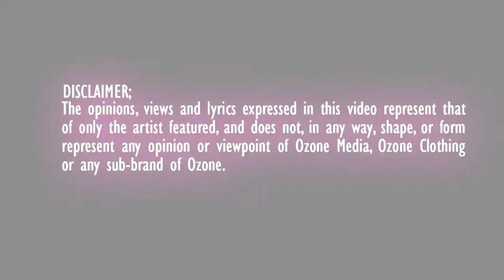Ozone Media: Hitman x Tantskii x Misturr (DJ Big Mikee x DJ Oblig) [SILK CITY RADIO]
Hitman and Tantskii return to Ozone and the DJ Big Mikee show on Silk City Radio to pepper some grime alongside Misturr (formerly known as Angerman).